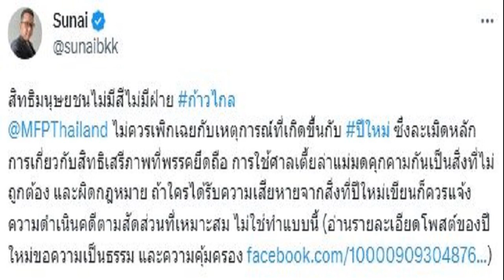เงียบเชียบ บิ๊กบี้ ส่งไม้ต่อ ‘เจริญชัย’ ผบ ทบ คนใหม่ ไร้พิธีสวนสนามเช่นทุกปี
พิธีส่งมอบหน้าที่ ผบ.ทบ. ระหว่าง ‘ณรงค์พันธ์-เจริญชัย’ กองทัพบกขอเป็นการภายใน ไร้สวนสนามเช่นทุกปี ส่วนเหล่าทัพอื่นจัดพร้อมเพรียง 29 ก.ย.นี้

เมื่อวันที่ 20 ก.ย.2566 ที่กองบัญชาการกองทัพบก (บก.ทบ.) มีพิธีส่งมอบหน้าที่ ผู้บัญชาการทหารบก (ผบ.ทบ.) ระหว่าง พล.อ.ณรงค์พันธ์ จิตต์แก้วแท้ กับ พล.อ.เจริญชัย หินเธาว์ ที่จัดเป็นการภายใน งดสื่อมวลชนถ่ายภาพ พร้อมทั้งปรับพิธีให้สั้นกระชับ เหลือแค่การลงนามเอกสาร และพิธีรับมอบการบังคับบัญชา ไม่มีการสวนสนามของหน่วยรบจากที่เคยเตรียมการไว้

สำหรับพิธีส่งมอบหน้าที่ ปกติจะอยู่ในช่วงปลายเดือนก.ย. แต่กองทัพบกเลื่อนมาเร็วขึ้น เนื่องจากพล.อ.ณรงค์พันธ์ ได้รับการปรับโอนไปสังกัด หน่วยบัญชาการถวายความปลอดภัยรักษาพระองค์ ดำรงตำแหน่ง ผู้บัญชาการสำนักงานนายทหารปฏิบัติการพิเศษในพระองค์พระบาทสมเด็จพระเจ้าอยู่หัว หน่วยบัญชาการถวายความปลอดภัยรักษาพระองค์ (อัตรา พลเอกพิเศษ) ตั้งแต่ 12 ก.ย.66

อย่างไรก็ตาม ในวันที่ 26 ก.ย.นี้ จะมีพิธีเทิดเกียรตินายพลที่จะเกษียณอายุราชการ หลังมีการซักซ้อมไปแล้ว ที่กองทัพบก

ส่วนเหล่าทัพอื่นจัดพิธีส่งมอบหน้าที่ในวันที่ 29 ก.ย. โดยกองทัพไทย จัดในช่วงเช้า ระหว่าง พล.อ.เฉลิมพล ศรีสวัสดิ์ กับ พล.อ.ทรงวิทย์ หนุนภักดี ส่วนกองทัพเรือ จัดพิธีที่พระราชวังเดิม เวลา 15.00 น. ระหว่าง พล.ร.อ.เชิงชาย ชมเชิงแพทย์ กับ พล.ร.อ.อะดุง พันธุ์เอี่ยม
ขณะที่ กองทัพอากาศ จัดพิธีที่อุทยานการบิน โรงเรียนนายเรืออากาศเดิม เวลา 14.00 น. ระหว่าง พล.อ.อ.อลงกรณ์ วัณณรถ กับ พล.อ.อ.พันธ์ภักดี พัฒนกุล ทั้งนี้ ได้มีการประชาสัมพันธ์ปิดน่านฟ้า ช่วงเวลาซ้อมสวนสนามทางอากาศ ในวันที่ 25 ก.ย. และ 27 ก.ย. และวันที่ 29 ก.ย. ซึ่งเป็นวันส่งมอบหน้าที่